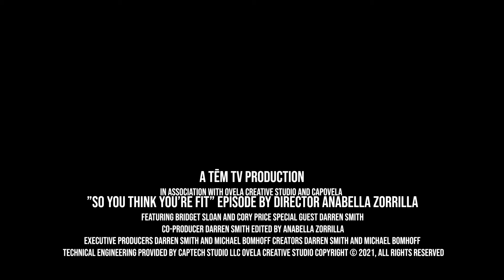So You Think You're Fit: Episode 5 - Kettlebell Training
Private trainer Cody Jarrett leads Bridget and Cory through an intense Kettlebell training session. This is definitely a strength challenge. How do they perform in the Simple Standard?